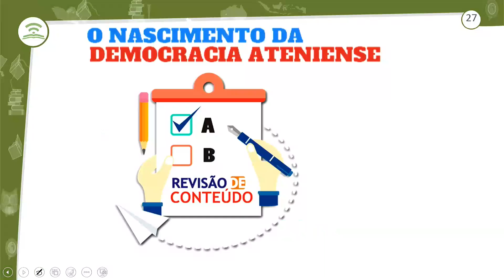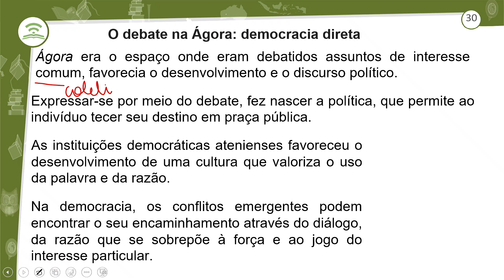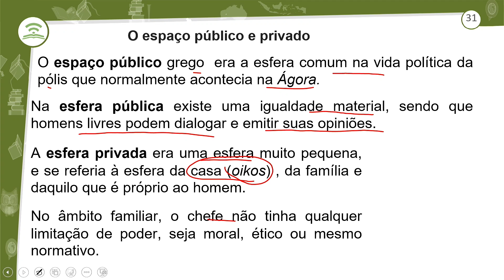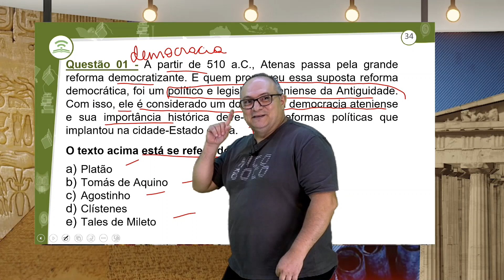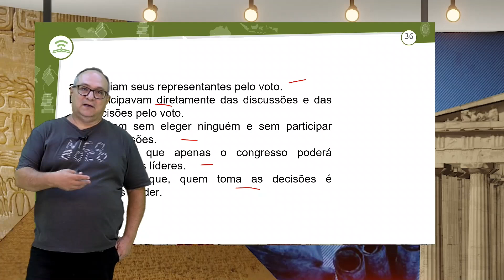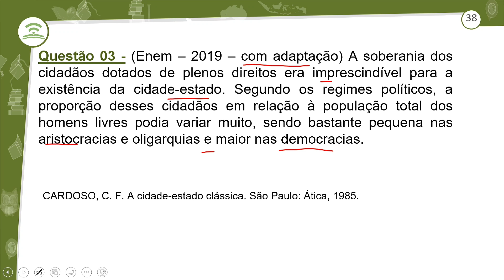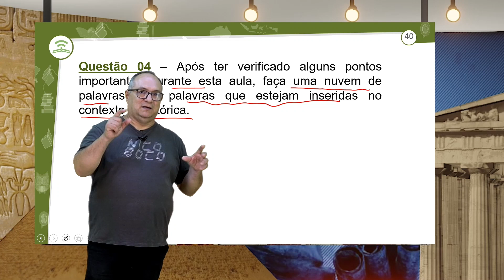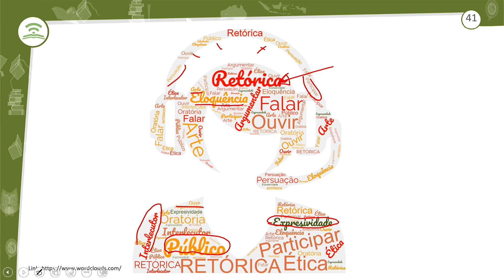14.2 - REVISÃO E CORREÇÃO - O NASCIMENTO DA DEMOCRACIA ATENIENSE